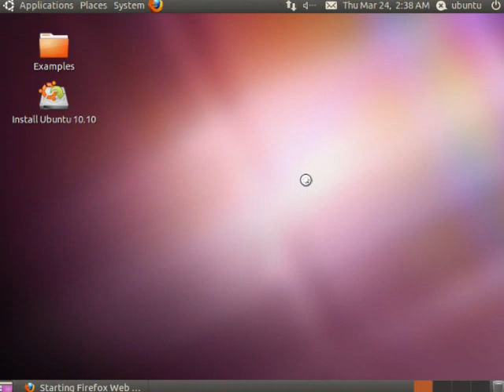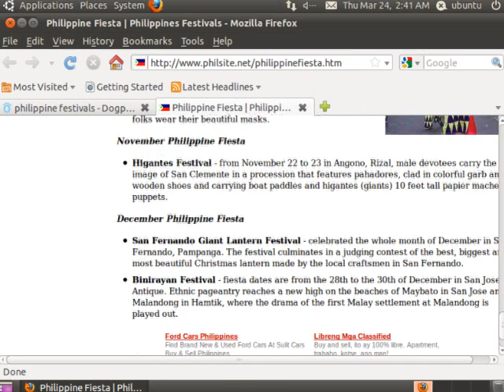using meta search engine dogpile procedural